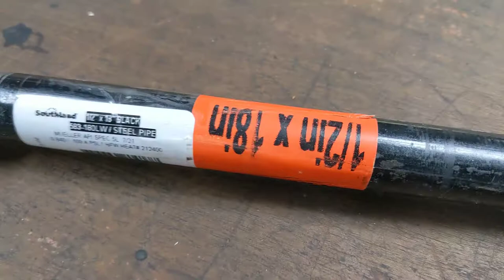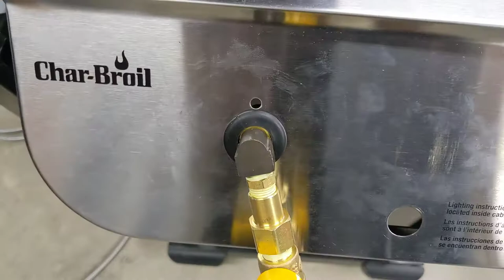DIY Outdoor Wok Cooking Station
This video shows me creating an outdoor wok cooking station.  I looked at the available products online, and was not satisfied.  I decided I needed to build my own.  If you look at what is available online...then compare them to videos of actual American Chinese restaurant wok cooking stations, you will see that what's available is not comparable.  At least that is what I thought...so I decided to build my own.  I loves me some fried rice and stir fry.